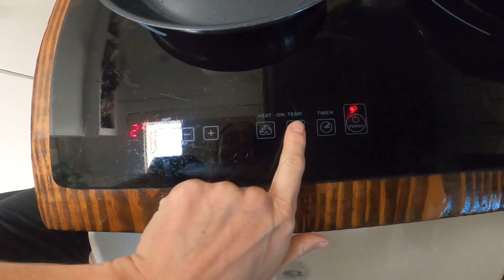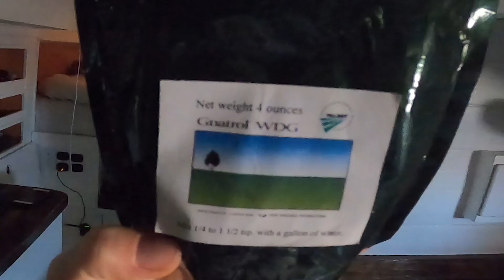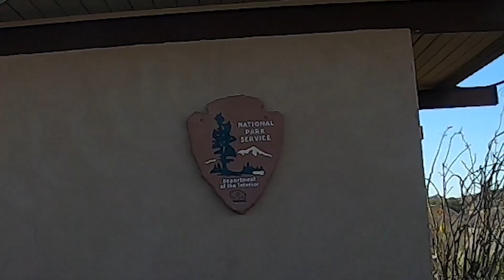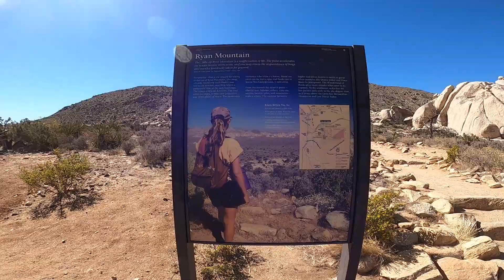VANLIFE | Heading North For Summer | Compost Toilet Cleanout | Joshua Tree, California | S3E3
🪶 These snowbirds have quit our winter job and head north again! In this video, we take care of a few housekeeping chores and say goodbye to southern Arizona for now. We briefly explore Joshua Tree National Park in California and try to beat the heat as we continue on our journey. Leave any questions you have in the comments below and I'll answer them the best I can promptly! There is no space for bullying on this channel so any disrespectful/negative comments will be deleted immediately :)

CHAPTERS :

00:00 Waking Up In The Forest
01:00 Work & Future Plans
06:30 Garage Tour
07:00 Compost Toilet Cleanout
08:25 Painting the Wheels
11:15 Joshua Tree National Park
16:20 Where We're Headed

If you haven't already, catch up on our journey and how we got here in our previous videos!

P.A.T.R.E.O.N : If you enjoy this content and would like to support my work and help keep us rollin' on the road, you can now make a monthly contribution through my Patreon account. Any support is deeply appreciated.

🚐 After quickly wrapping up our year long van build at our Atlanta apartment in Dec 2019, we traveled around Florida, for a warm winter, until the pandemic struck. We were fortunate enough to find refuge in Val's grandmother's vacant home in NE Alabama for the summer. We decided to use this time, space, and convenience to make some van updates that we weren't able to get to before leaving Atlanta. Now we are exploring the beautiful western U.S. in our tiny home on wheels.

📲 Follow our IG @valsvanlife

📽 Video & Photo Editing & Recording :

      - MacBook Air
📱  - Adobe Lightroom
       - Phonto